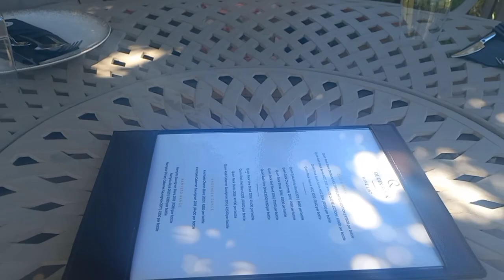Quoin Rock Wine Estate | Family picnic Vlog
A day out with my family at Quoin Rock wine Estate